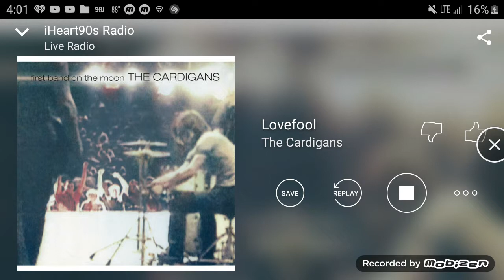WWHT-HD2 iHeart90s Syracuse, NY TOTH ID (July 15, 2019)